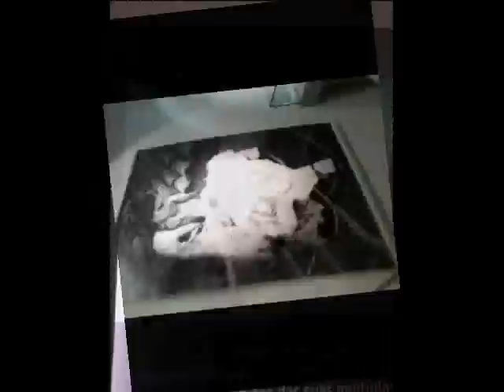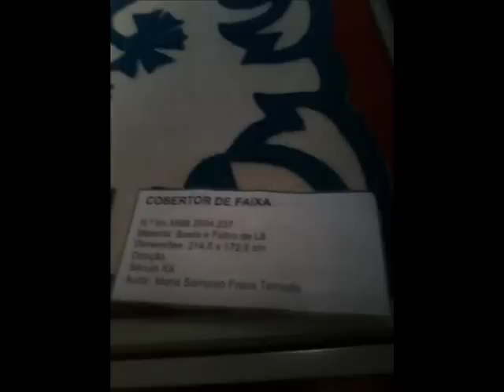ATSS DE SANTARÉM VISITA CULTURAL A NIZA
Visita cultural a Niza promovida pela Associação dos Trabalhadores da segurança Social de Santarém.